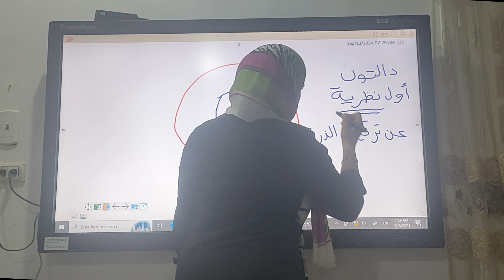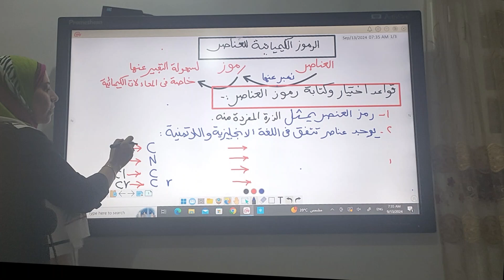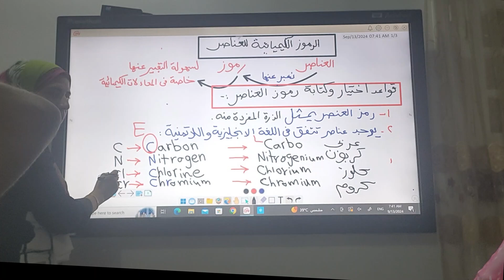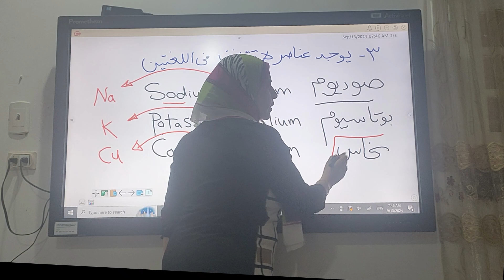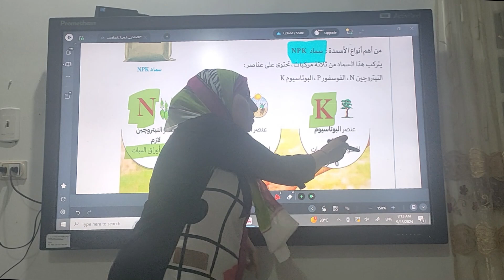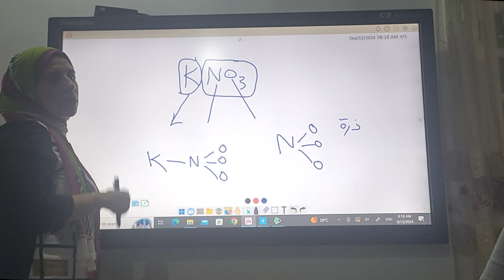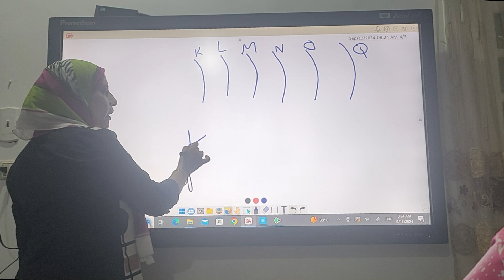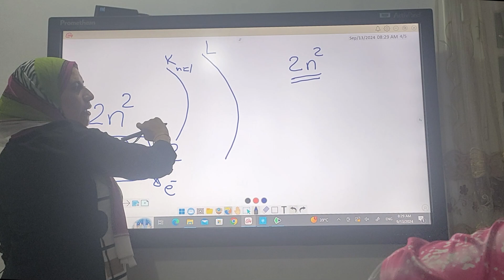شرح اسطوري لمنهج العلوم الجديد اولي اعدادي تابع الدرس الاول الرموز الكيميائية للعناصر